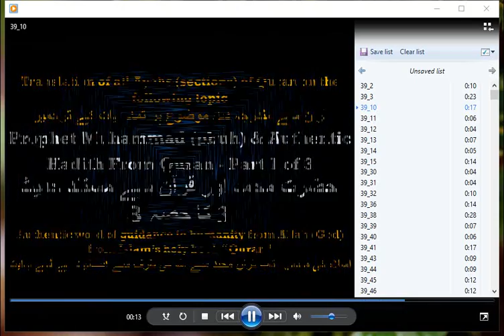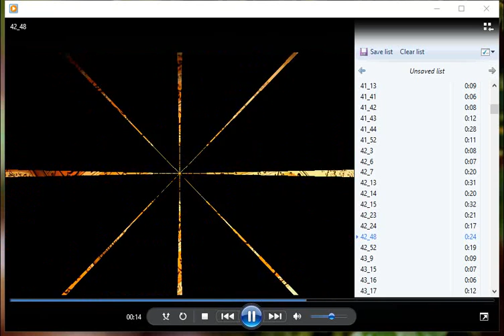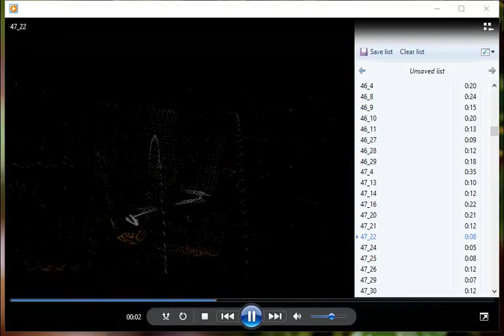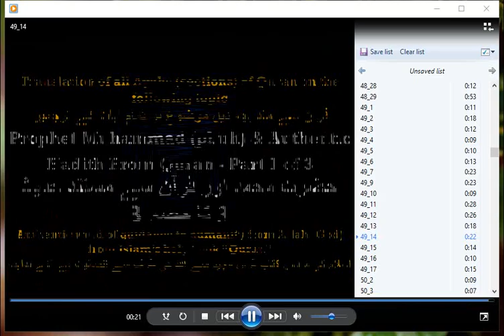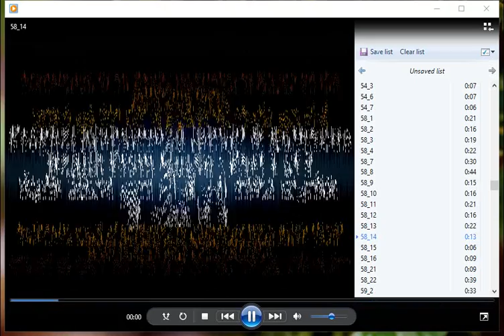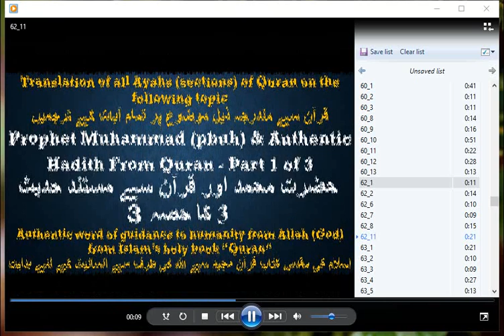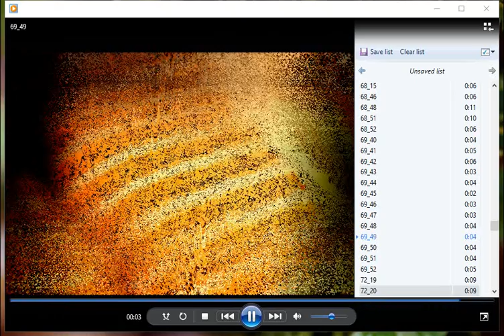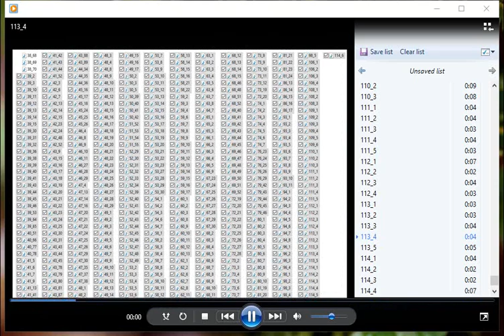All Sections of Quran in Urdu / Hindi on the Topic of ""Prophet Muhammad & his Hadith 3 of 3""